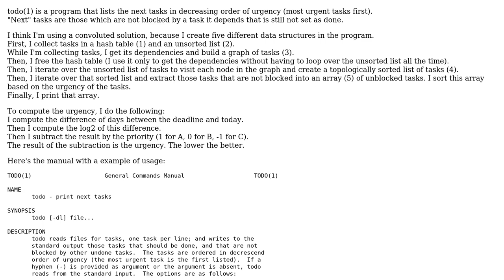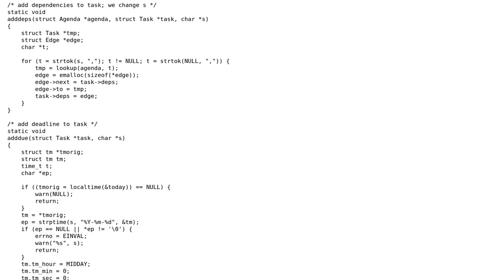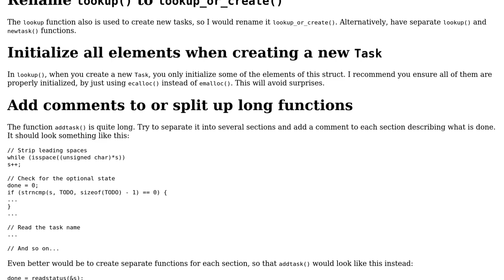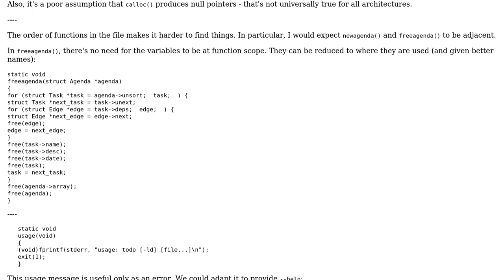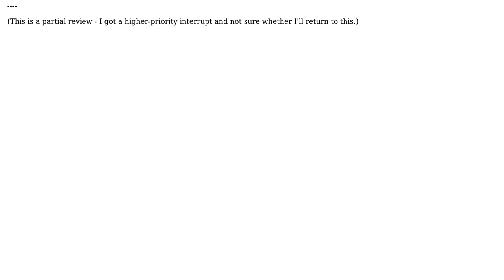Code Review: Task manager with dependencies (2 Solutions!!)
Code Review: Task manager with dependencies

With thanks & praise to God, and with thanks to the many people who have made this project possible! | Content (except music & images) licensed under CC BY-SA | Music | Images & others | With thanks to user Toby Speight user phillbush user G. Sliepen and the Stack Exchange Network Trademarks are property of their respective owners. You are responsible for your own actions.